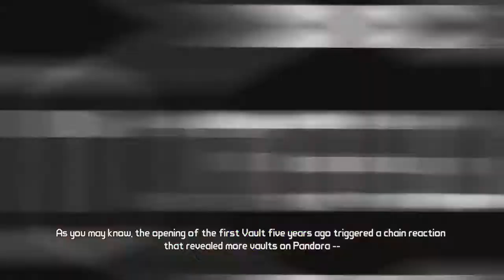Borderlands 2:Mr Torgue's Campaign Of Carnage-Part 1:Highway To Hell